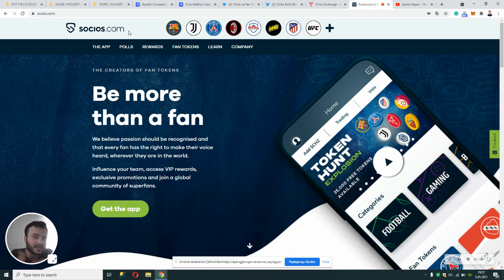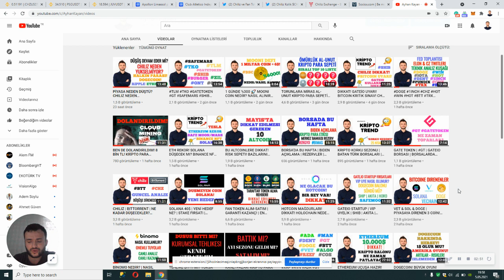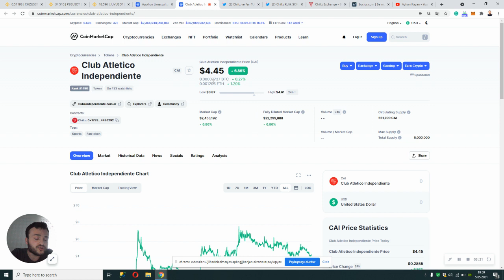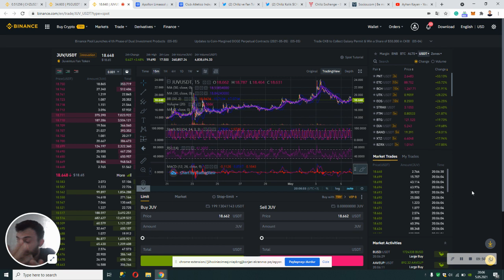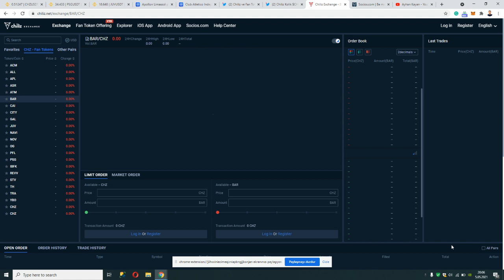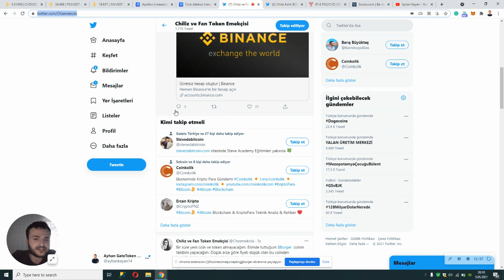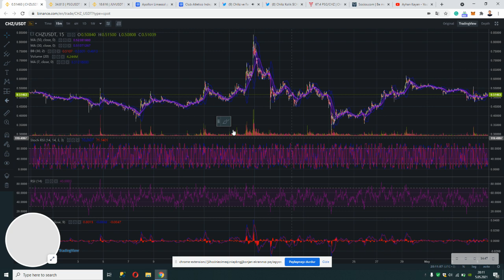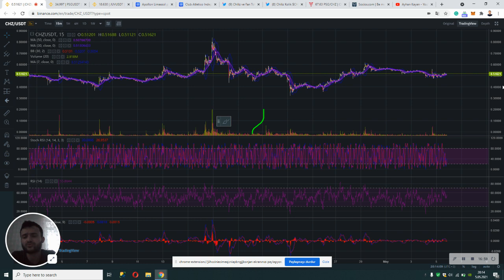İZLEMEDEN TARAFTAR TOKEN ALMA! FTO LARDAN NASIL PARA KAZANILIR? DİKKAT EDİLMESİ GEREKEN 10 MADDE!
Instagram Hesabım;
ayhan_kayan

Kripto Para Eğitim Serisi Oynatma Listesi için;
shorturl.at/amGP5

Taraftar token, socios ve chiliz borsası 3lüsünü kullanarak nasıl risksiz kazanç sağlıyorum, nelere dikkat etmemiz gerek 10 madde ile anlatmaya çalıştım. İyi seyirler...

00:00 Giriş | Chiliz & Ön Satışlar
01:03 Taraftar Token Nedir? Nasıl Alınır?
02:06 Neden Taraftar Token Alıyoruz?
03:59 En Ucuz Transfer Yöntemi Nedir?
04:54 Taraftar Token Minumum Transfer Adeti Uyarısı!
06:15 Socios'tan Socios'a taraftar token aktarmak!
07:15 Neden chiliz borsasını kullanmalıyız?
08:49 Borsa listeleme fırsatları!
11:42 Maç sonuçlarının fto lara etkisi
12:34 Twitter takip önerileri
13:40 Taraftar tokenlarının geleceği (NFT ve Stake)
14:48 Chiliz ne zaman yükselir? CHZ Teknik Analiz